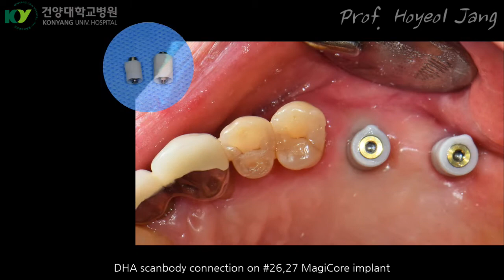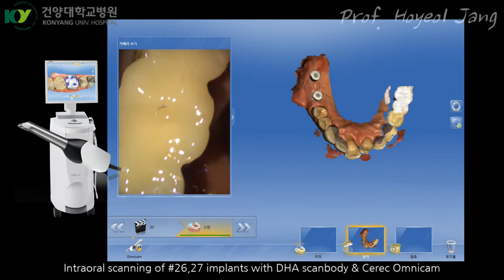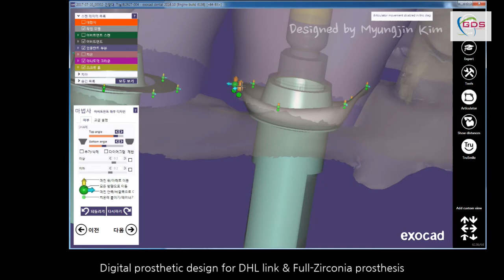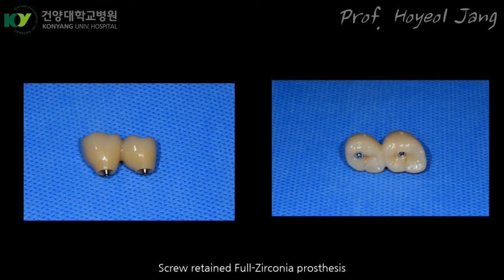Digital prosthesis of MagiCore implant using DHA coping and DHL link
Oral Scanning with Cerec omnicam
DHA(digital hybrid abutment) coping & DHL(digital hybrid link)
Designed by EXOCAD
DHL zir block
Screw-retained full zirconia prosthesis